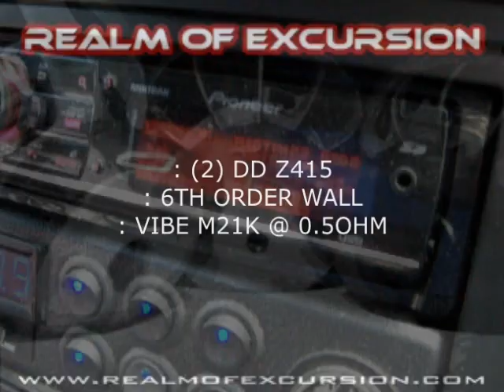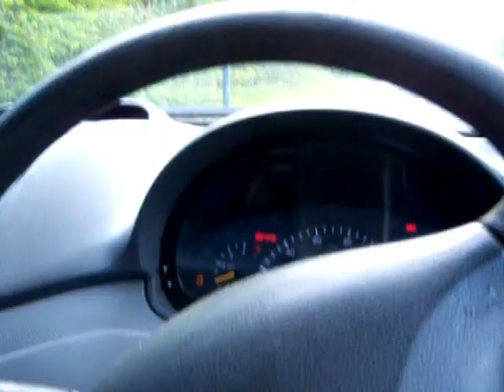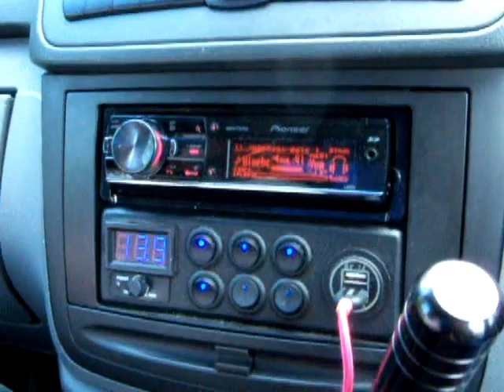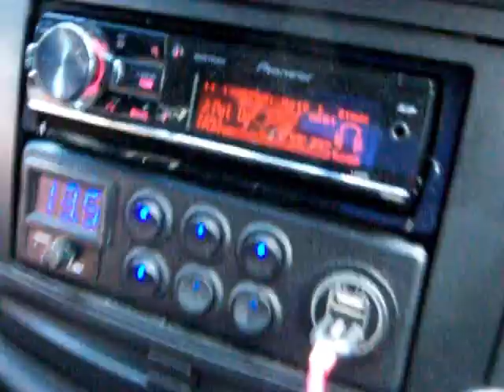pov: if barevids was actually loud in 2008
those who followed my videos right from the start will remember the awful camera mic "bottoming out" sound that it used to do when i put it under the bed with the subs, and many wondered how bad it would sound in an actual loud vehicle, so here you go!